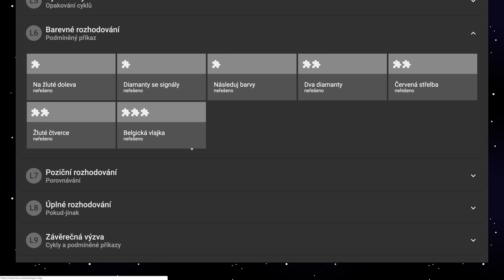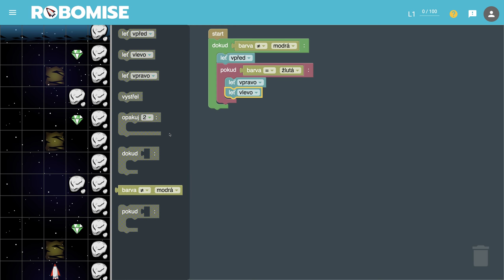🧯 1031 Diamanty so signálmi - Robomisia - blokové programovanie